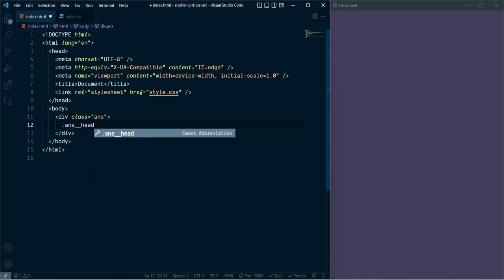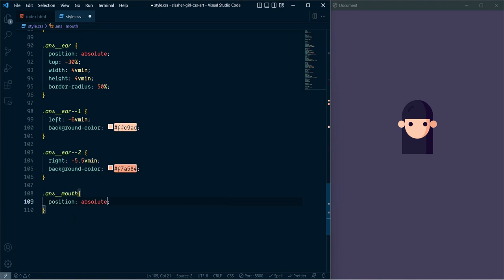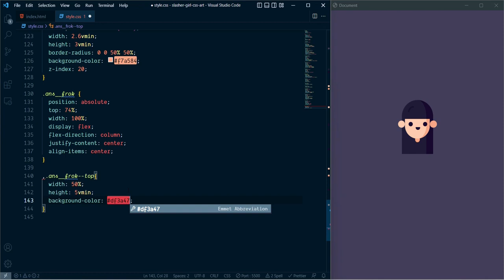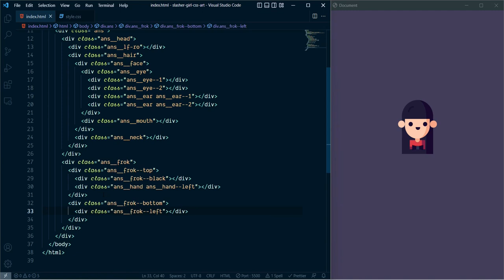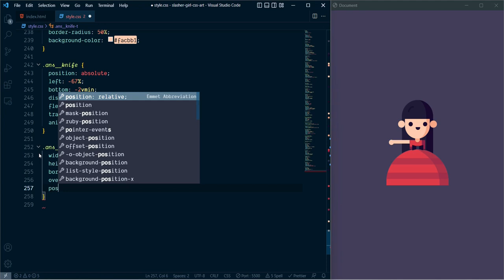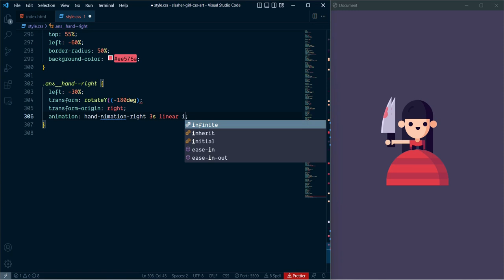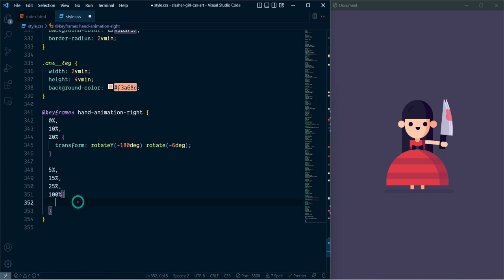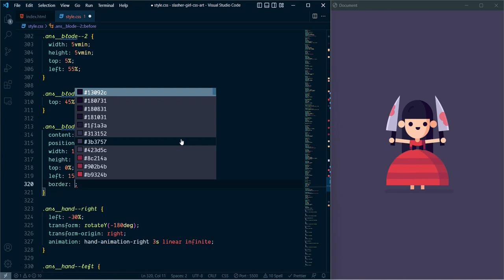Happy Halloween 🎃 Slasher Girl CSS Speed Art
in this video we will make a cute Slasher Girl CSS Art